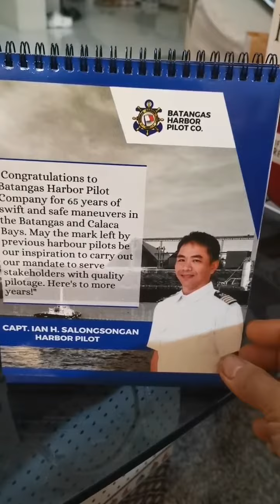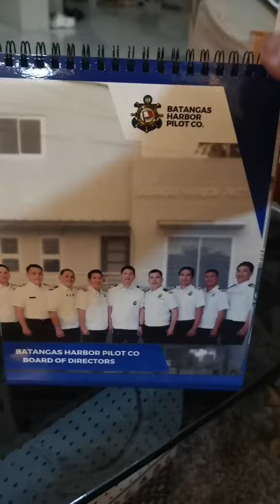Batangas Harbor Pilot Co. Calendar 2023